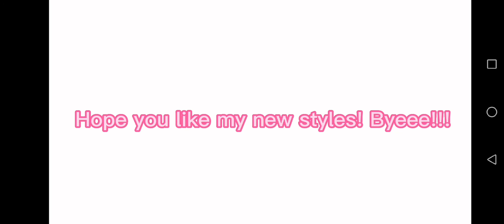My old styles vs now (what do you like best?)